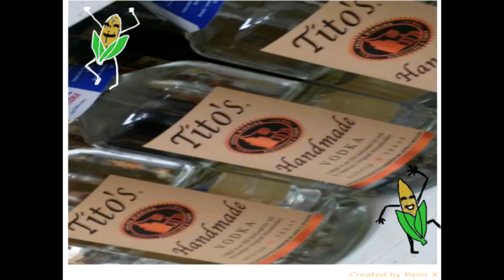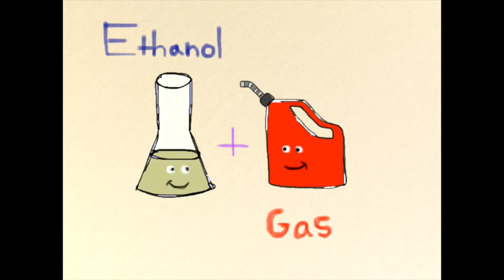Ethanol Future Fuel Final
This video is about Ethanol as an alternative fuel source. Made for GE CLST M1B 2017, student in section 1G.
There are a few photos in here that aren't mine. Below are the links to those photos as citation.